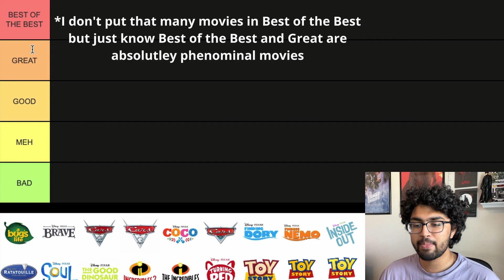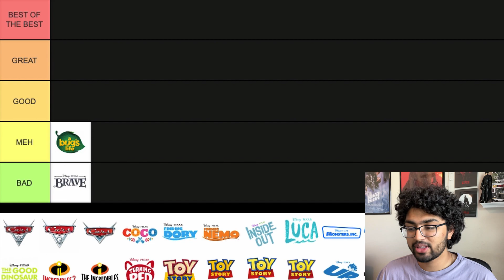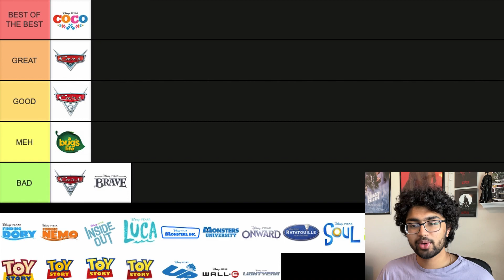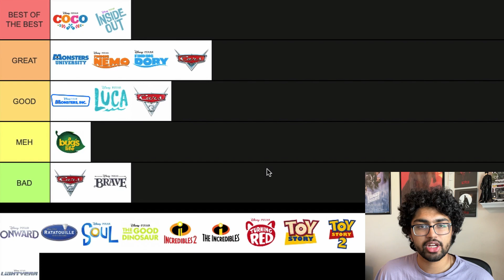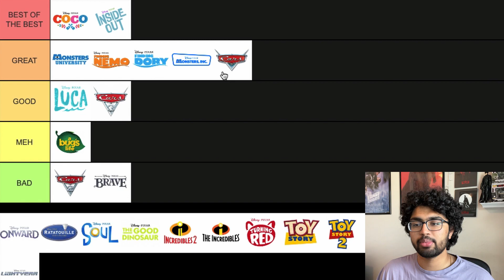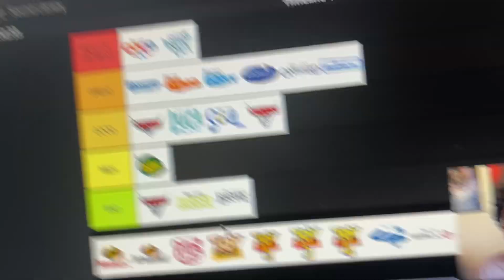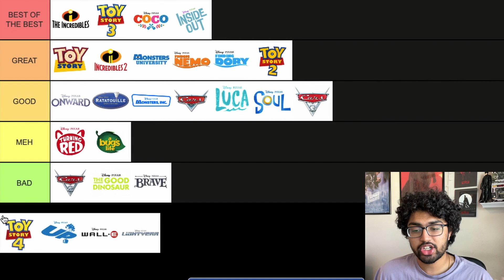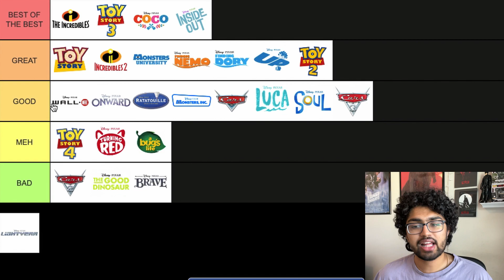All 26 Pixar Movies RANKED w/ Lightyear! (TIER LIST)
With the release of Lightyear, there are 26 Pixar movies so in this video I rank all of them... Enjoy!